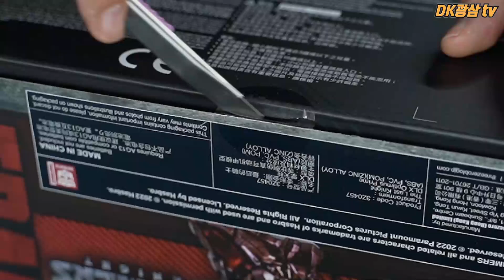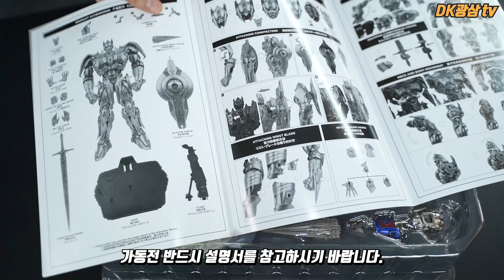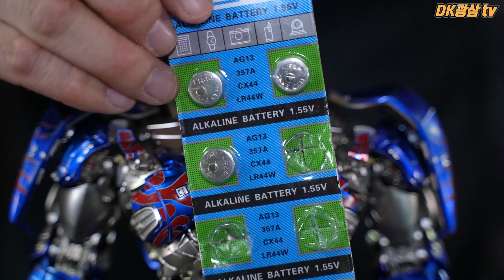쓰리제로 DLX 트랜스포머 옵티머스 프라임 최후의기사 리뷰 / Threezero DLX OPTIMUS PRIME Transformers The Last Knight Review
쓰리제로 DLX 옵티머스 프라임 - 트랜스포머 최후의 기사
ThreeZero Optimus Prime DLX Transformers The Last Knight Unboxing & Review

요즘 최고의 인기 쓰리제로 DLX 라인업
뛰어난 프로포션과 다이캐스트 그리고 적당한 사이즈로
정말 만족도가 높은 시리즈 입니다.

트랜스포머5 최후의 기사 버전의 옵티머스 프라임 으로
인기가 많은 기사 옵대장 의 모습을 그대로 재현했습니다.

이전에 출시했던 패자의 역습 버전의 옵티머스 프라임 도
뛰어난 퀄리티로 상당한 만족도로 인기가 많았는데
그보다 더 개선된 모습으로 출시되어
앞으로 트랜스포머 DLX스케일은 최고의 인기 라인업으로
완전히 자리를 잡을 듯 합니다.

00:00 오프닝과 개요
01:20 아트박스
01:45 언박싱 & 구성품 살펴보기
04:07 본체 살펴보기
06:00 관절 & 가동범위
08:16 LED 라이트 업
08:56 헤드 마스크 교체
09:19 무기 장착
10:40 검 & 방패 응용장착
11:49 베이스 & 스탠드
12:28 포즈 & 연출
13:46 패자의 역습 VS 최후의 기사
14:53 최후의 기사 범블비 와 함께
15:20 트랜스포머 DLX 떼샷
15:45 개인적인 소감

※쓰리제로 A/S절차 안내 및 제품 보증등록 방법 (쓰리제로 총판 이글루토이 안내페이지 링크)

*BGM
The following music was used for this media project:

*SONY A7C
*SONY ICD-TX650

*채널멤버십 광팔러 MK1 에 가입하셔서 영상 엔딩 크레딧에 이름을 올리세요

*인스타 팔로우하셔서 보다 많은 피규어사진을 만나보세요